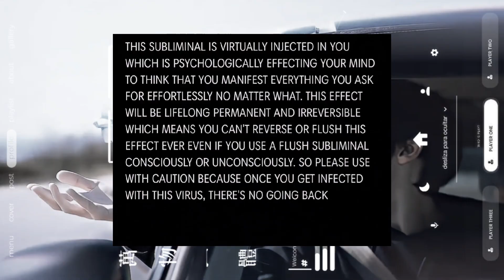Did you just forget that you manifest anything you want? [Ft. Infected Formula]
✦ Blissbae's Cottage ✦

✦ -ˋˏ 🍥🩰ˎˊ- ✦

✦ What is this video:
 It is a subliminal/psychological audio. Subliminals are positive affirmations that are layered with a music, water sounds or song which bypass your subconscious mind to give you your desired results. It is a scientifically proven way of manifesting your desires into reality. In this video you can enjoy some gameplay

✦ Benefits/Affirmations 📃
╰ ➤ Stated in the video

✦ Notes 🪐
╰ ➤ ↬Listen at low volume
↬Can be bundled
↬Stay hydrated
↬Can be used multiple times
↬Earphones recommended but optional
↬Be positive
↬Permanent results
↬UNISEX

✦ Socials🧺
| Insta [For results, collabs and more!]
 |  More links!

I POST TAROT READINGS, SUBLIMINALS AND MANIFESTATION RELATED CONTENT HENCE IT'S 100% ORIGINAL AND I OWN ALL OF IT.

꒰꒰  ❛ ❏ goodbye ¡!~ ⌒⌒
⇘ : : @/blissbae has logged out . .